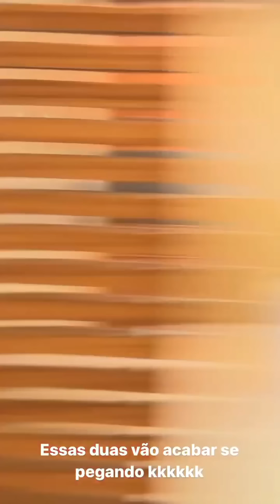CARLINHOS MAIA REVELOU QUE VANESSA E ADOTADA E OLHA O QUE ELA FEZ 😱🤭🌻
Vanessa é adotada e a mãe falou que ela é muito relaxada em casa 🏡